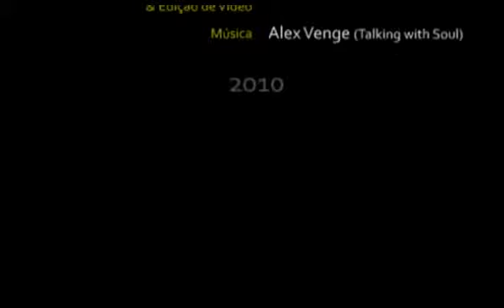Apresentação da disciplina: Educação Matemática I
Aula inicial da professora Rosemeire Batistela, MatEAD/ UNEB, 2010.